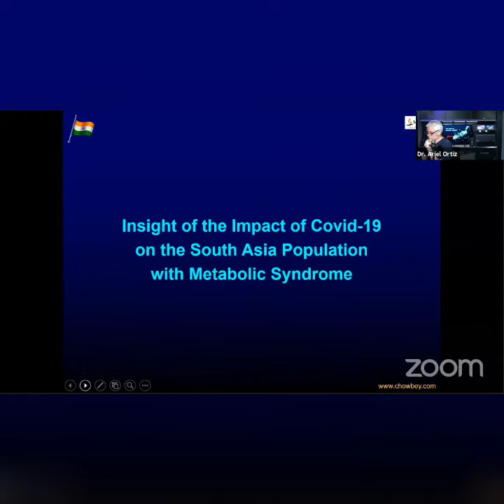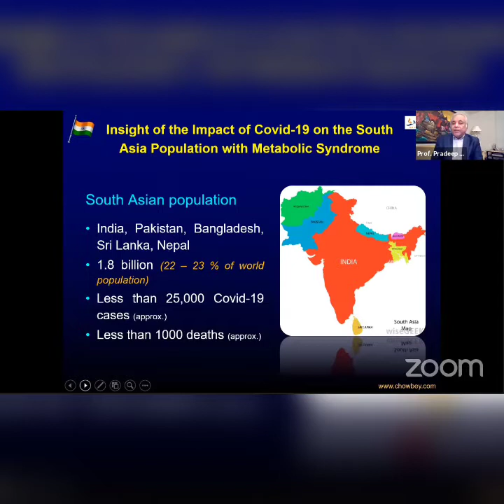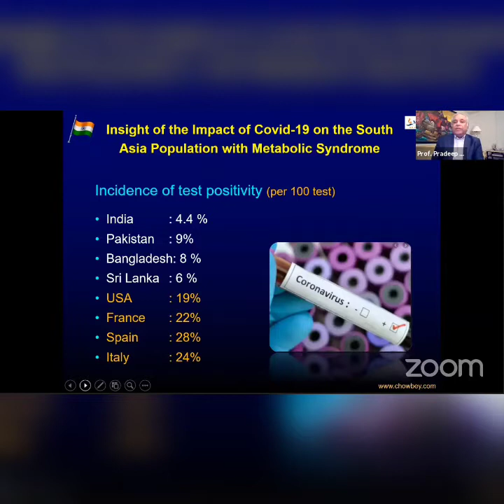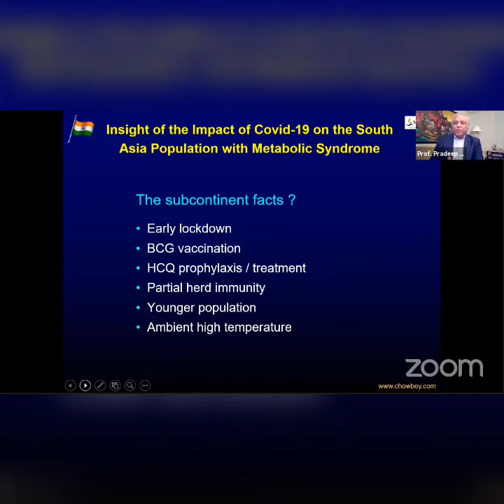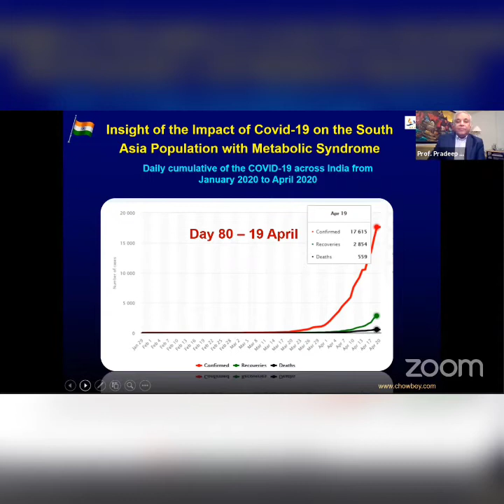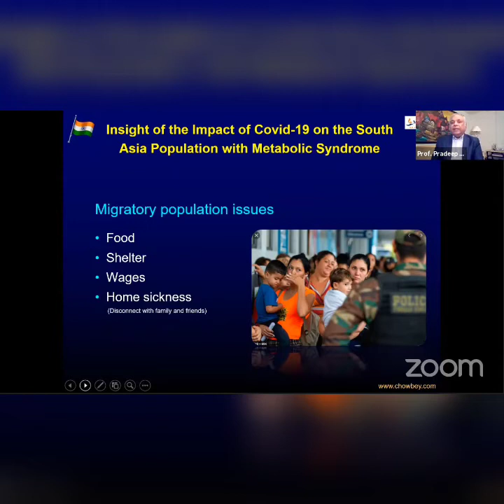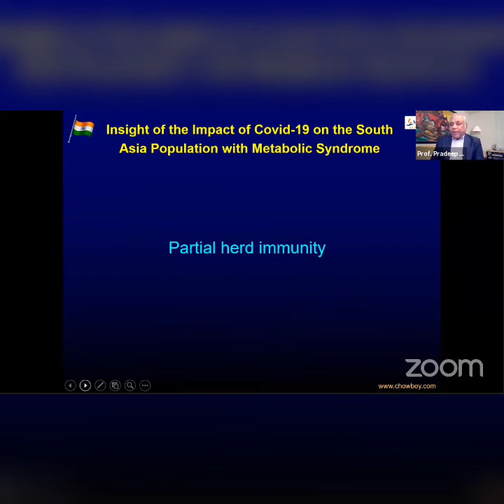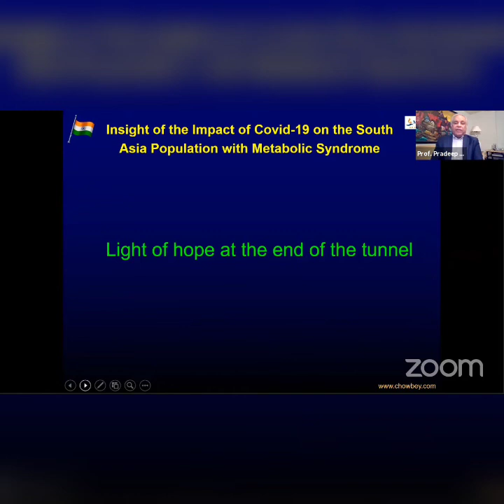Dr Pradeep Chowbey Webinar on Covid 19 with the International Bariatric Club Oxford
Dr Pradeep Chowbey LIVE with the International Bariatric Club Oxford for a Webinar on Covid 19 and implications in Obesity, Diabetes, Metabolic and Cancer Surgery.